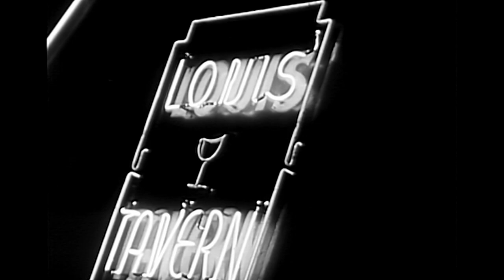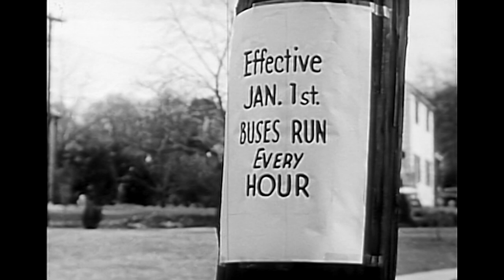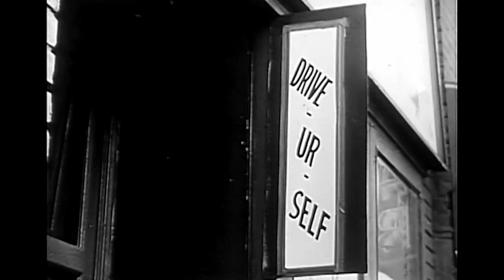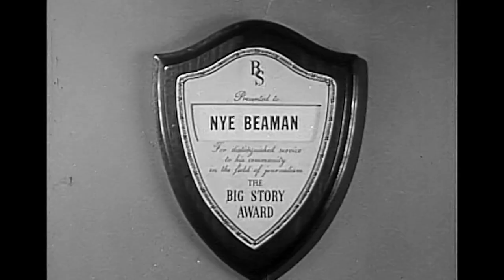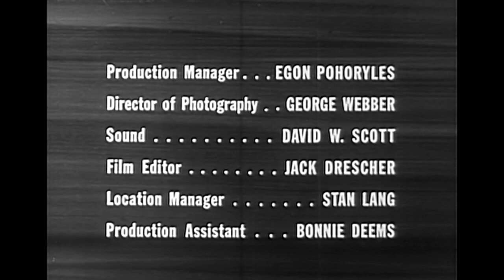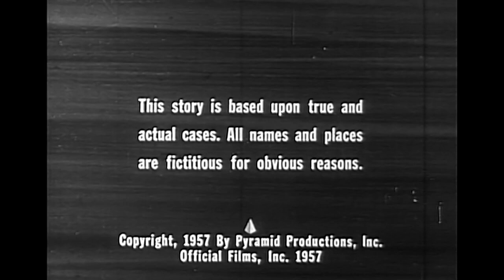The Big Story Burgess Meredith | Allen Nourse | Frank Marth S9E17 "Hit and Run"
A drunk tries to evade capture after he hits a boy on a bike.

Based on a popular radio series, each show tells a different reporter's Big Story, a true story selected from newspapers across the United States. Comments from the actual reporter open and close each show but the permanent narrator drives the plot line and a featured actor dramatizes the reporter's role.